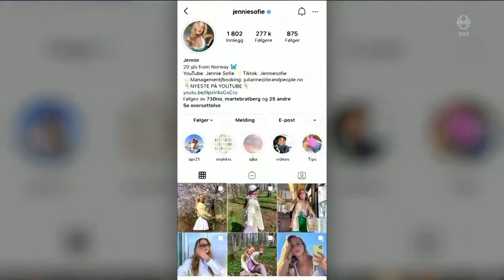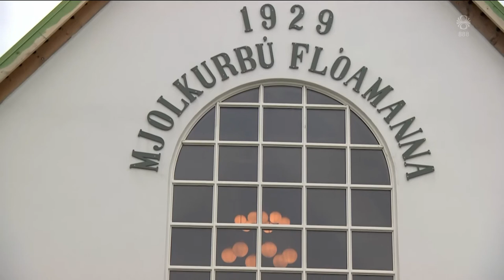Fréttir - 10. júl 2021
Fréttir RÚV frá 10. júlí 2021 - Efnisyfirlit:
00:01:15 Aukin virkni í eldgosinu
00:04:30 Örtröð á Keflavíkurflugvelli
00:08:35 Upplausnarástand á Haítí
00:10:34 Þórunn Egilsdóttir látin
00:11:18 Smitum fjölgar á Spáni
00:13:28 Miðflokkur NV
00:13:48 Setja lög um breyttar myndir á samfélagsmiðlum
00:15:13 Nýr útsýnisstaður á Leiðarhöfða
00:16:36 Nýr miðbær opnaður á Selfossi
00:19:24 Hinseginhátíð á Vesturlandi